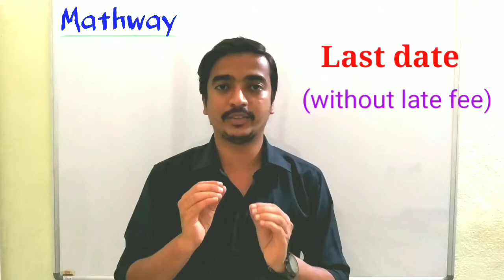TS POLYCET - 2021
In this video you will know the complete information about polycet 2021.

Online registration
Exam date
Exam results
Exam pattern
 and also about IIIT Basara admissions?